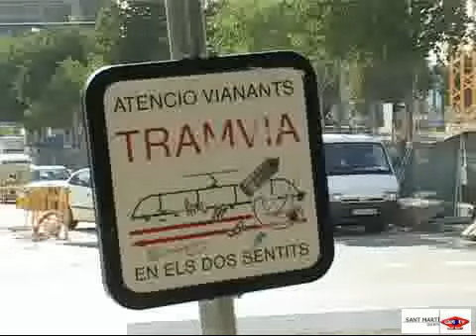2006 10 27 Pas de vianats modificat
Obres de millora del pas de vianants que dóna accés al Centre Comercial Glòries